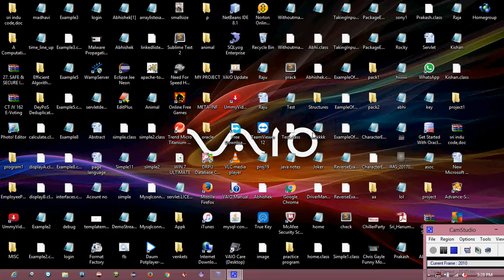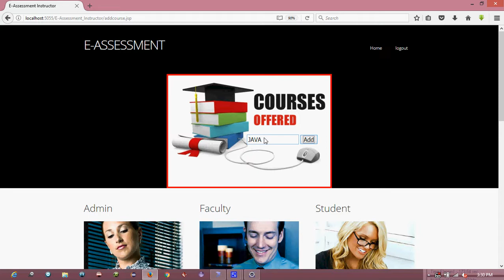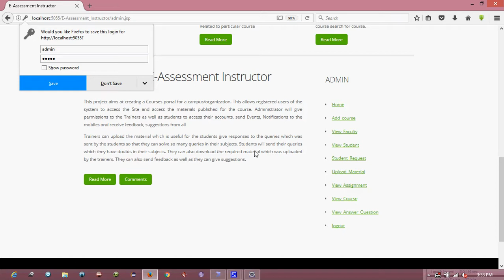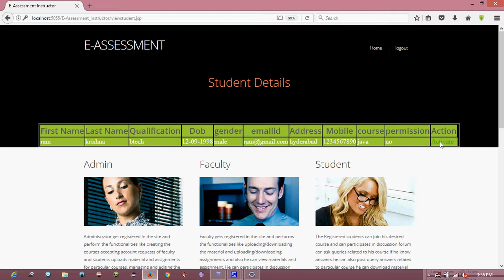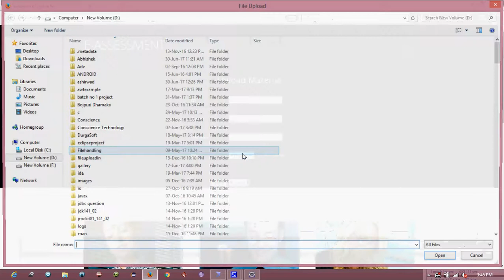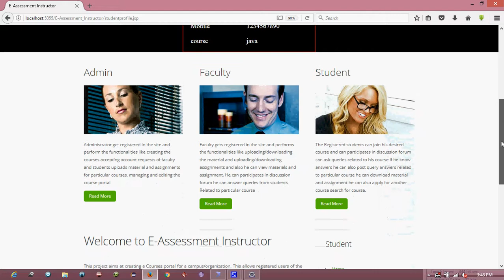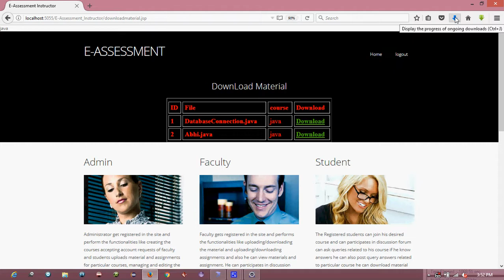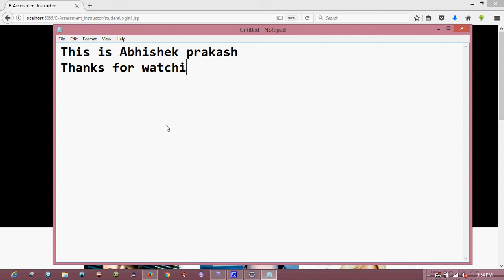E -Assessment Java Project By Venkat